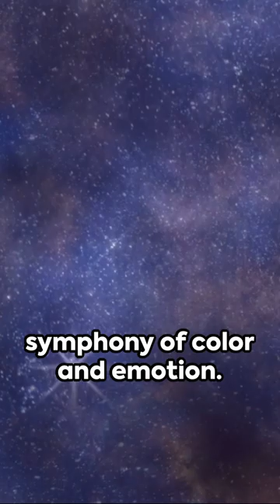Canvas Chronicles: A Minute-Long Dive into Iconic Art